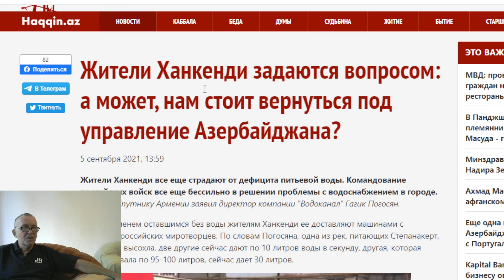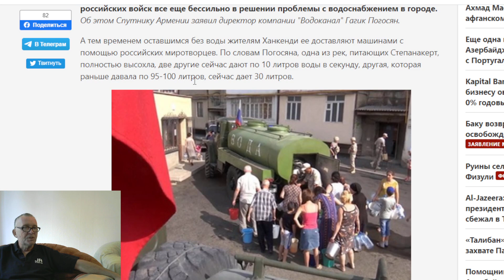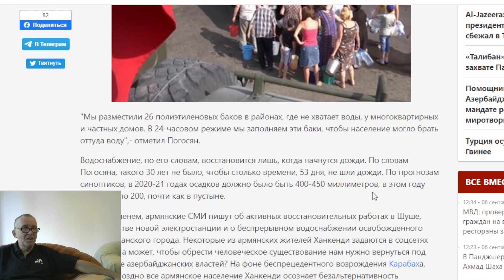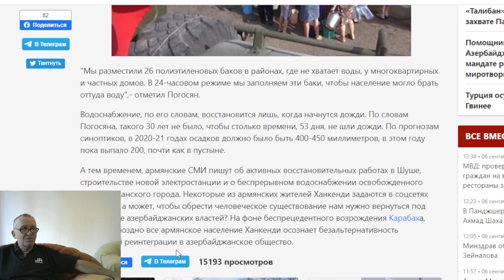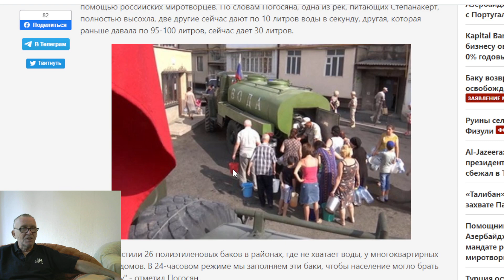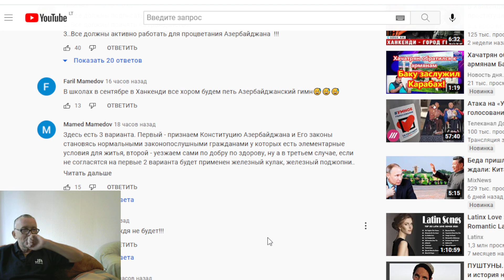Жители Ханкенди задаются вопросом: а может, нам стоит вернуться под управление Азербайджана?